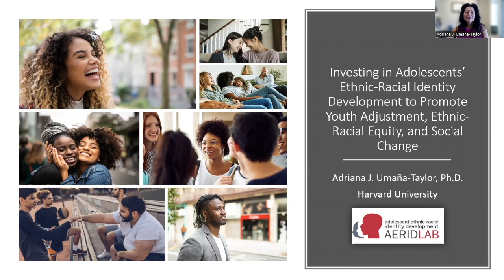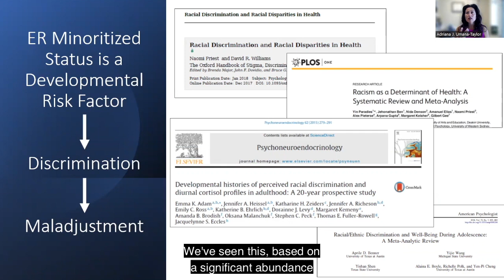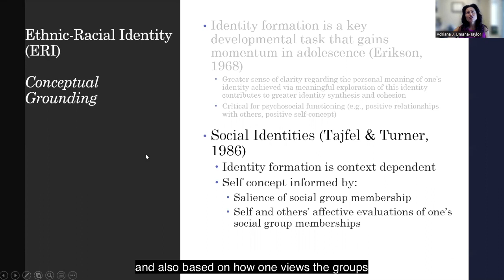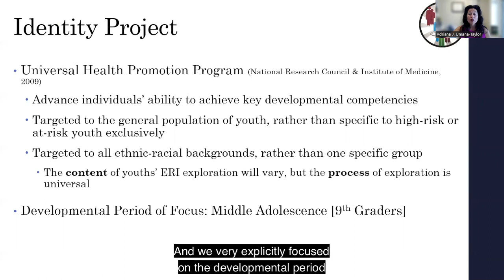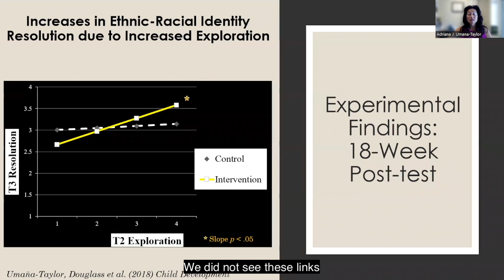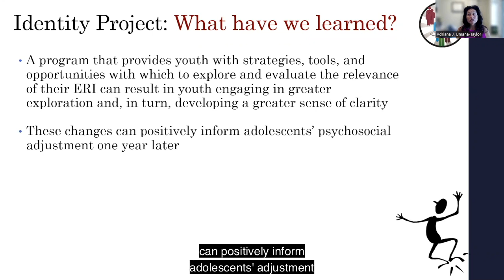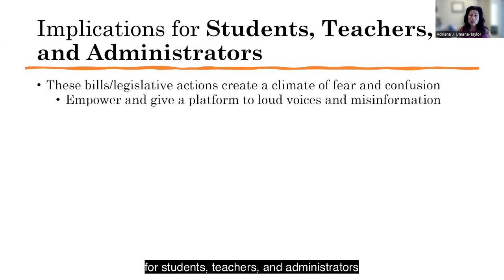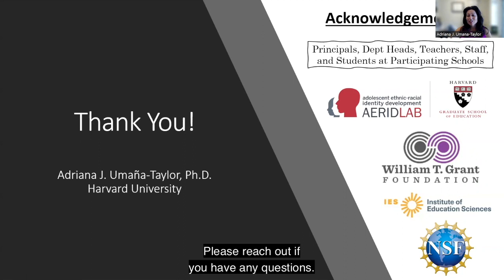Investing in Adolescents’ Ethnic-Racial Identity Development with Adriana J. Umaña-Taylor, PD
Adolescence is a particularly sensitive period for ethnic-racial identity development. Umaña-Taylor provides evidence for how a school-based curriculum that targets adolescents’ ethnic-racial identity development can contribute to reducing ethnic-racial disparities in key indicators of adjustment and, ultimately, contribute to disrupting the reproduction of inequities caused and perpetuated by systemic racism.